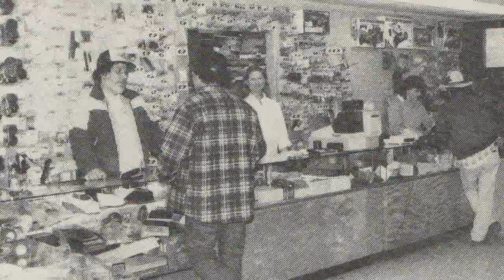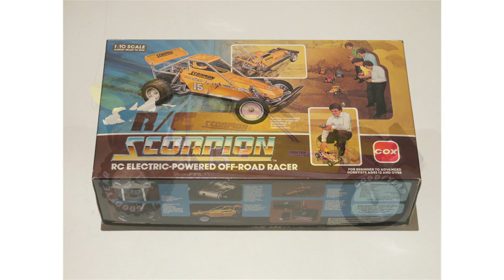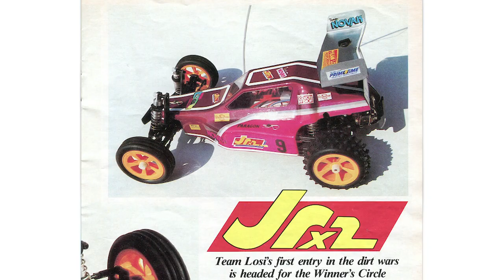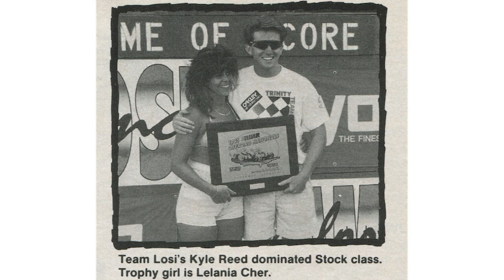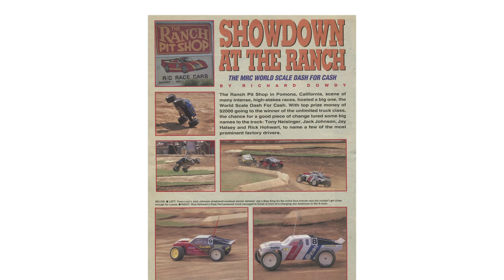THE LOSI STORY - CH1 OF 4 - HOW IT STARTED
For 40 years it’s pushed the boundaries of scale, technology, and innovation.  When you think of Losi, you think racing, quality, and adrenaline.  Founded on a racing pedigree to be better than the rest.  It's not just an RC car, it’s a feeling of getting behind the wheel and hitting the throttle.  Our DNA is built from the past, but our DRIVE is to the future.  Race. Inspired. Losi is RC.

In chapter 1, Gil Losi and Gary Kyes walk through the early days of Team Losi and it's evolution into a RC race car manufacturer